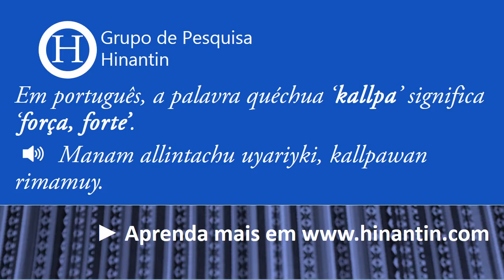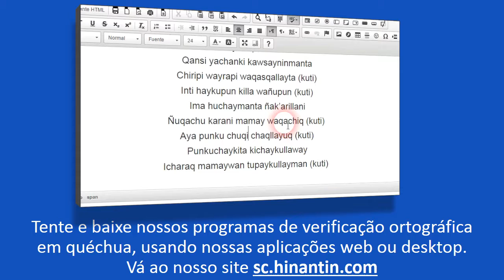Como se pronuncia kallpa ‘força, forte’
Social

Grupo de Pesquisa Hinantin: A entrada ‘kallpa‘ faz parte da base para o desenvolvimento de um dicionário falado disponível livremente para a linguagem quéchua.